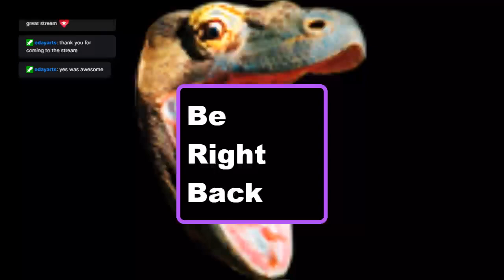Highlight: 1.5k/1.7k Poker Tournament (Pokerstars makes Appearance in Stream Chat) PT. 3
Playing Multiple Poker Tournaments on this Particular Twitch Stream, Verified Pokerstars person steps into Stream and has a Conversation with me while I do my Level Best not to play like a Complete Idiot lol -- Watch live